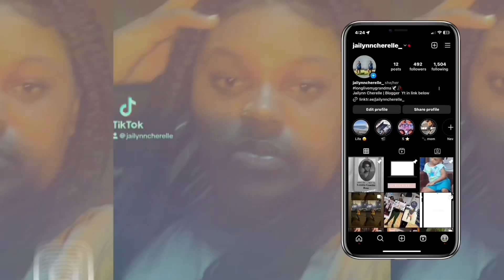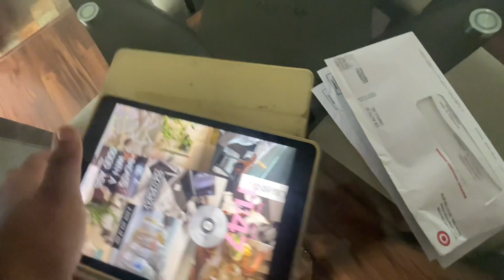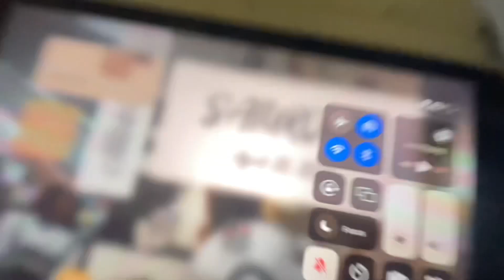Cozy Maintenance Video | hair | nails | skin